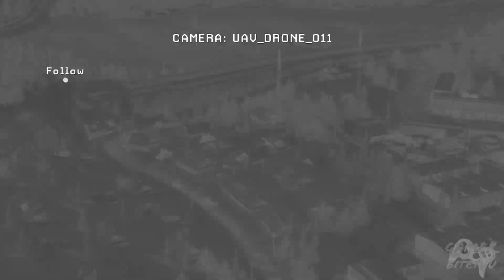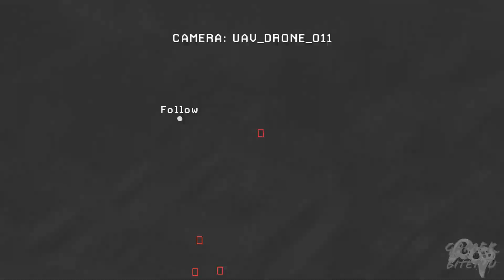Call of Duty Modern Warfare 2 Act III Contingency